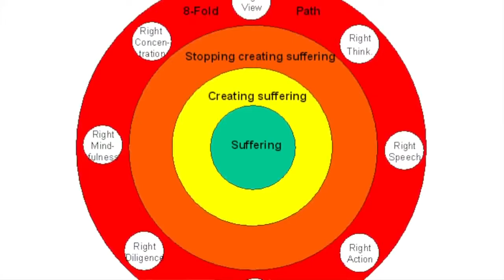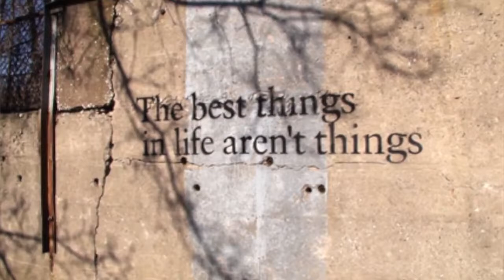Buddhism For Beginners Part 1 || The Buddha _ The Three Jewels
What is up! Thanks to your feedback online, this week well be starting a new Mini-Series on one of my favorite vesves most respected world philosophies, Buddhism! Ill be giving you guys a brief.

More than 2500 years ago, a man decided to find out why there is suffering, and how to overcome it. He succeeded, and became known as The Buddha, which means, One who is awake. Since then,.

What are the Three Jewels of Buddhism? Can they be of use to you? Ready to learn more about Buddhism? Visit us at: Check.